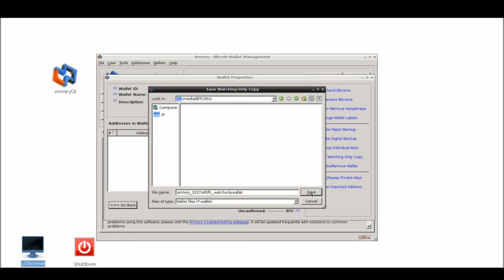Pi Wallet: Watch only Copy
A short Tutoral on How to creat a Watch-only copy of your Wallet, using the Pi Wallet.